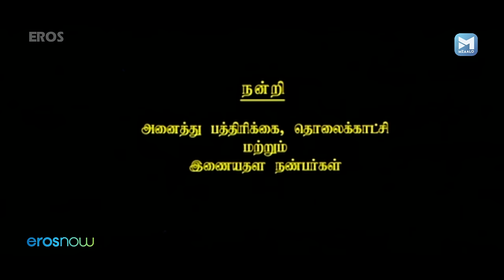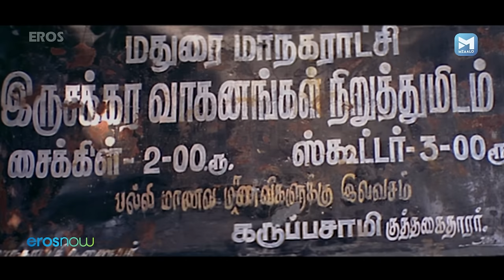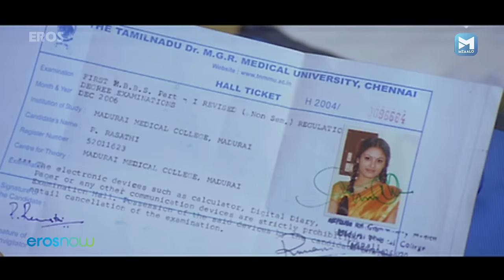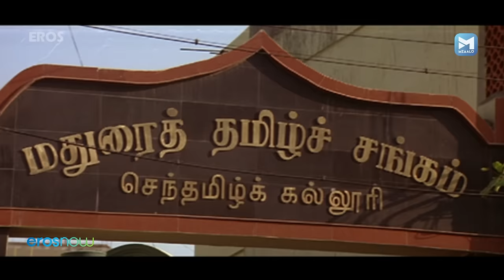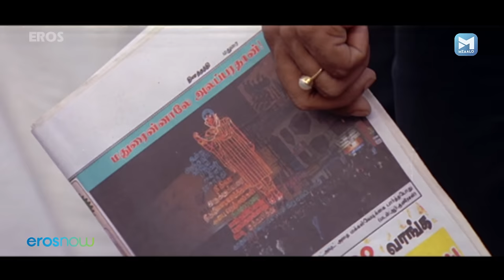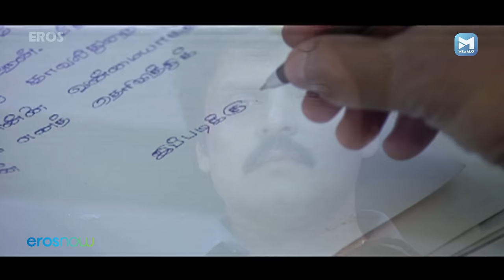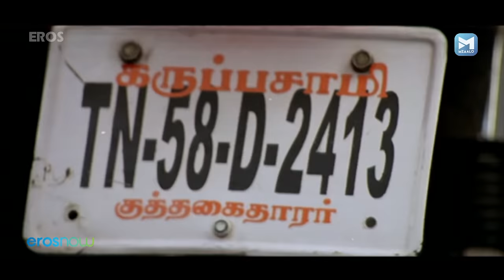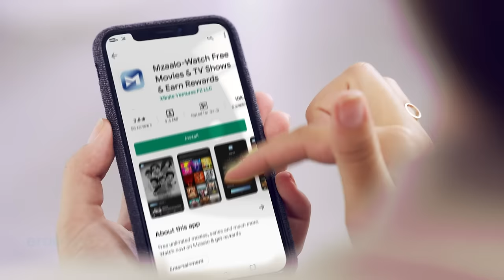(கருப்பசாமி குத்தகைதாரர்) | Karuppusamy Kuththagaithaarar | Tamil Full Movie | Karan | Meenakshi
Movie: (கருப்பசாமி குத்தகைதாரர்) | Karuppusamy Kuththagaithaarar
Cast: Karan and  Meenakshi
Directed by: A. Govindamoorthy